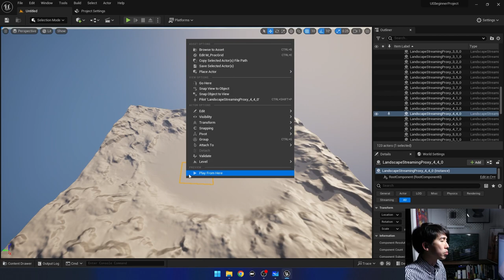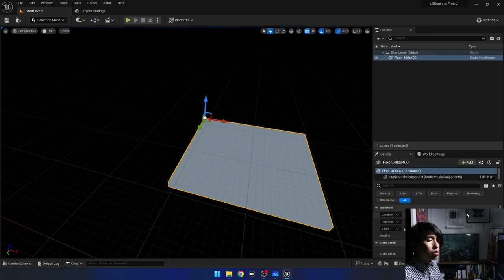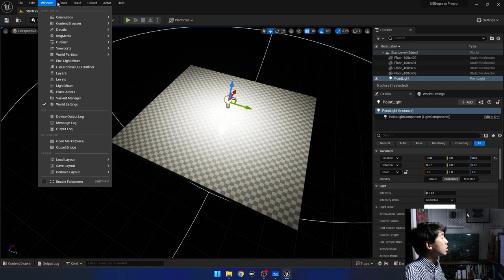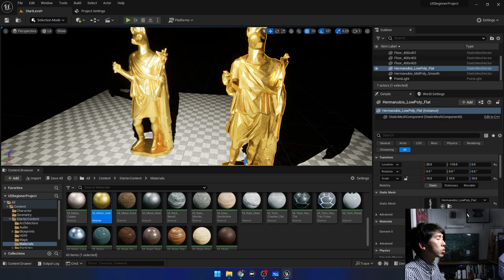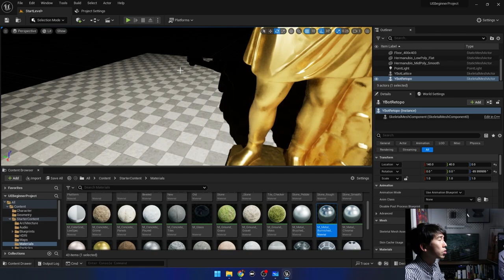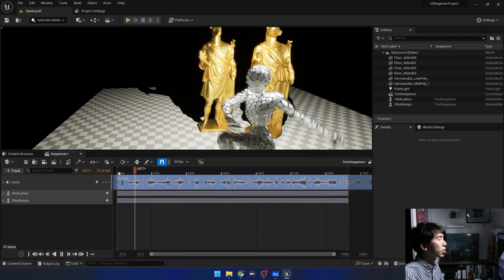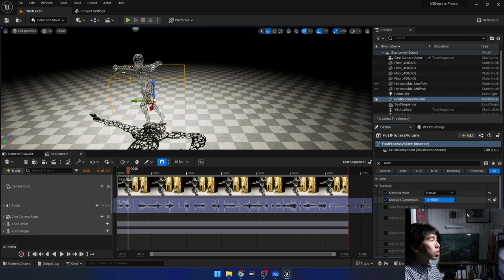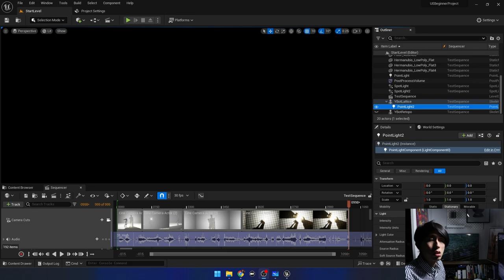[ UE5 ] [ 初級 ] 基本操作からMusicVideoの作成まで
美術系大学でのUnrealEngineの初級者向けワークショップの資料です。
UnrealEngine5の基本操作、アセットの概念説明について、ミュージックビデオを作る過程で学んでいきます。

シーンファイル・アセットは以下よりダウンロード可能です。

アセットは以下の権利元により配布されているものを改変して使用しています。

Chapter
0:00 この動画について
0:32 プロジェクト作成
1:09 Level作成
2:09 ContentsPackのインポート
9:23 StaticMeshのインポート
13:08 SkeletalMeshのインポート
17:10 Sequencerの作成
26:53 完成